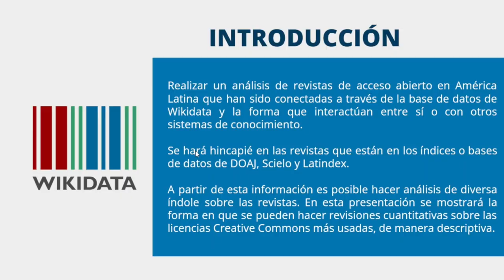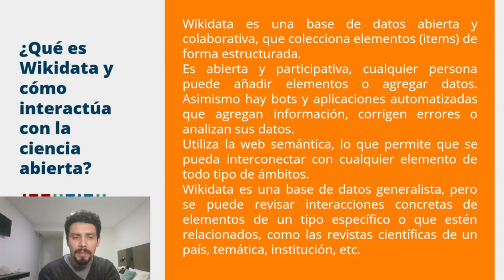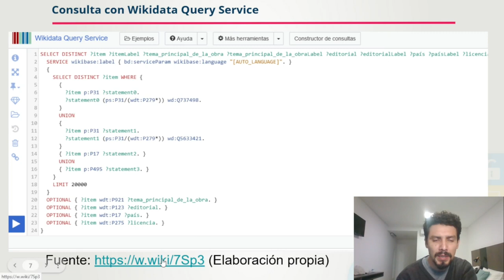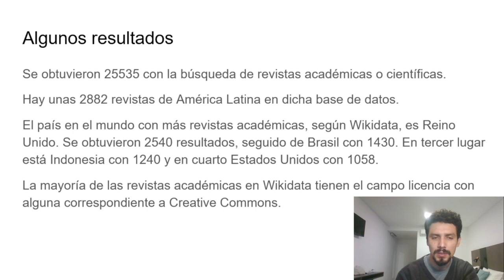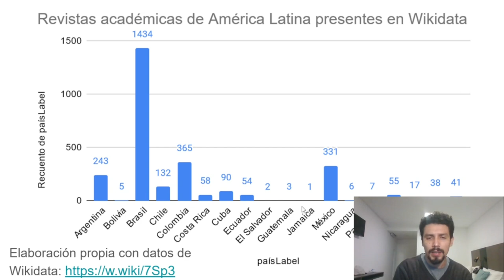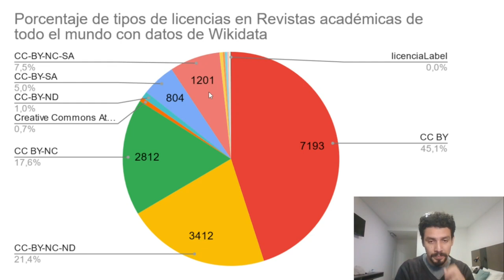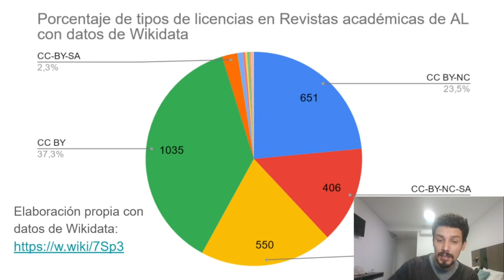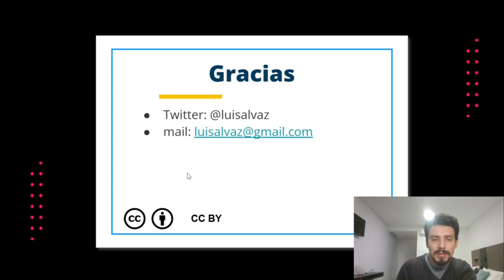Revisión de las licencias CC en las revistas de AL a través de Wikidata | CC Global Summit 2023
Revisión del estado de las licencias Creative Commons en las revistas de acceso abierto de América Latina a través de Wikidata
Luis Álvarez Azcárraga, profesor investigador
Universidad Autónoma de Aguascalientes, Universidad de las Artes
Wikimedia México
Creative Commons México